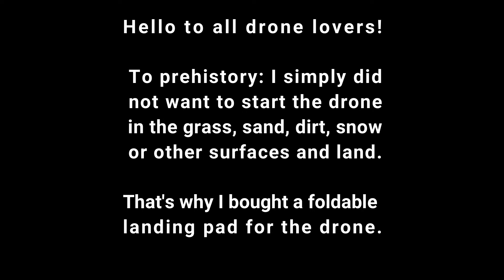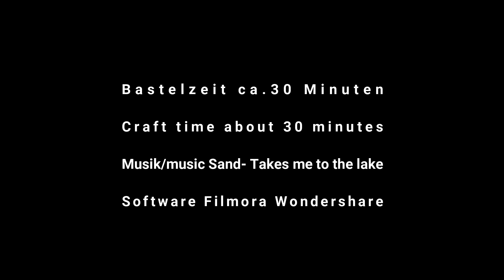Drohne drones Ladepad drone landing pad Parrot Bebop Anafi DJI mavic Drohnen Landeplatz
...ich bekomme kein Geld für irgendwelche Werbung...